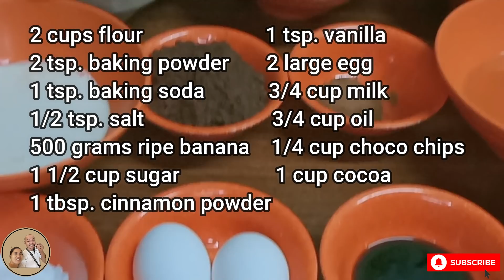How To Bake Dark Choco Banana Muffin!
Ingredients:

2 cups cake flour
2 tsp. baking powder
1/2 tsp. baking soda
1 tbsp. cinnamon powder
1/2 tsp. salt
1 1/2 cup brown sugar
3/4 cup evaporated milk
3/4 cup oil
2 eggs
500 grams over ripe banana
1 cup cocoa
1 tsp. vanilla
1/4 cup chocolate chips

Bake 180C for 20 to 25 minutes